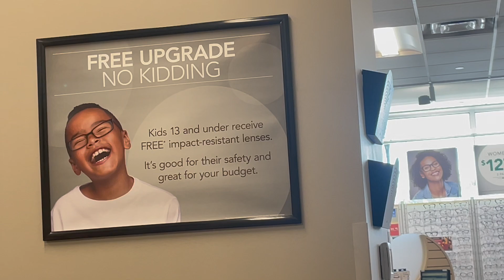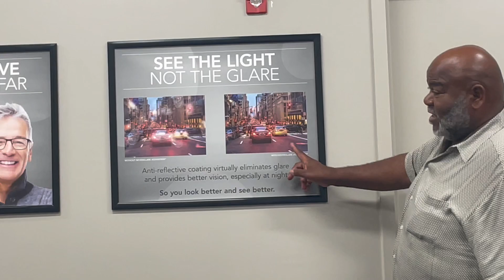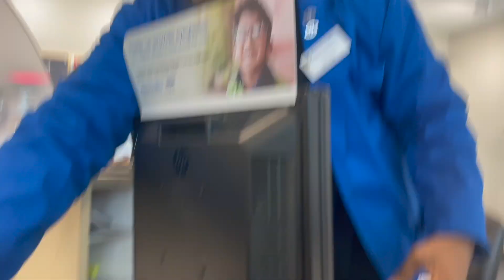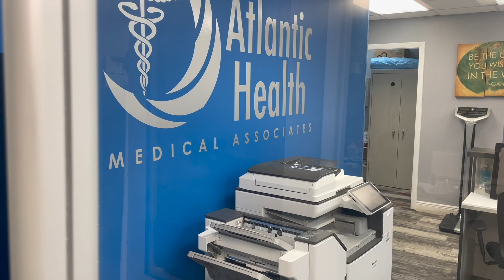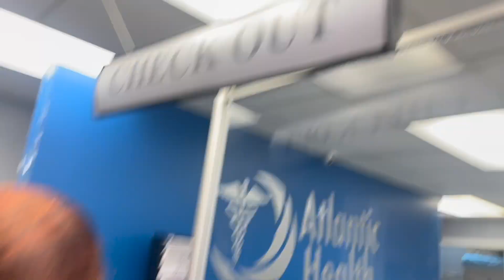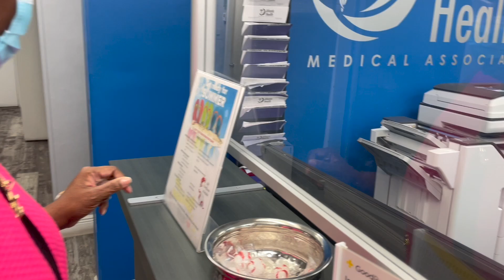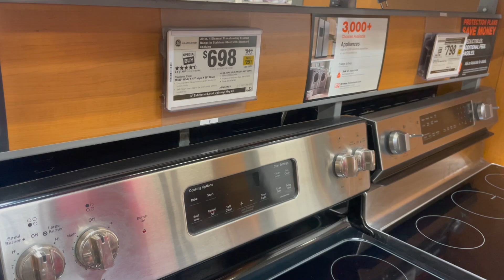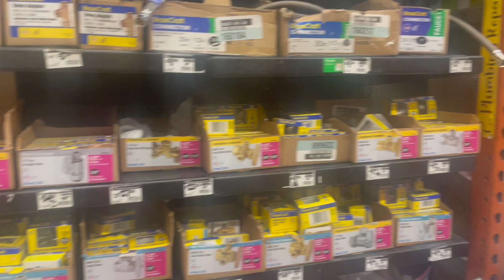OUR DAY AT THE DOCTOR'S